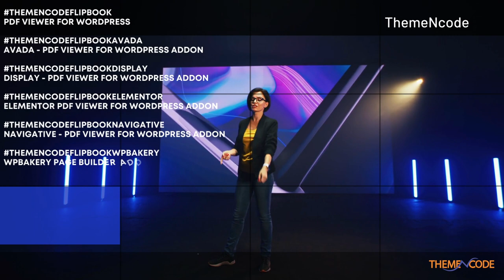List of Hashtags of our Products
Here is the list of hashtags of our products.

:: Available Add-ons ::
01. "Avada - PDF Viewer for WordPress Addon"

02. "Display - PDF Viewer for WordPress Addon"

03. "Elementor PDF Viewer for WordPress Addon"

04. "Navigative - PDF Viewer for WordPress addon"

05. "WPBakery Page Builder Addon for PDF Viewer for WordPress"

06. "Divi PDF Viewer For WordPress"

:: Integrations ::
01. "WP File Access Manager - Easy Way to Restrict WordPress Uploads"

:: ThemeNcode Others Products ::
01. "QuoteX - WooCommerce Request a Quote"

02. Check Out Our Official Website ThemeNcode You will get other FREE and PREMIUM Products.

We want to know what you think about this video and products. Just write your opinion on the comments sections.

ThemeNcode Team